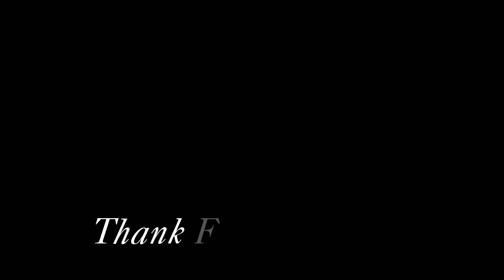Women Show Cozy Fur Coats